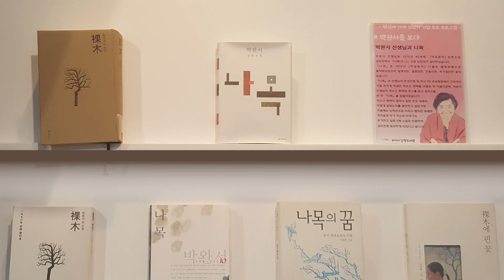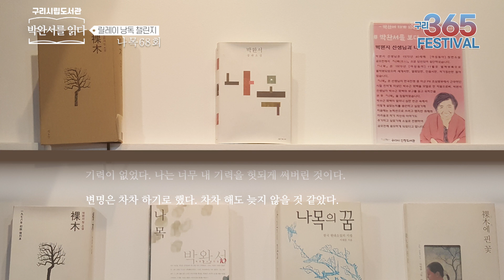[박완서 타계 10주기 추모프로그램] ‘박완서를 읽다’ 낭독 릴레이 (나목 68회)